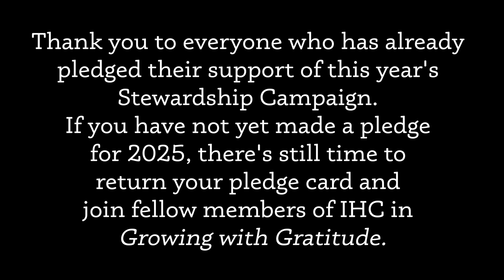A Thank-You from our Stewardship Committee | Growing With Gratitude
October 27 was Pledge Sunday, the formal conclusion of our annual stewardship campaign. We are grateful to the many church members who brought their pledge cards to church that day and to those who have returned their cards by mail.

For those who have not yet returned their pledge cards to IHC, there's still time! By returning your pledge cards to the church as soon as possible, you will help the Vestry-Session as it makes financial plans for the coming year.

Indian Hill Church is poised for a bright future, with our clergy team now firmly in place, a growing congregation, our capital projects complete or nearly complete, and a renewed emphasis on outreach to the greater community. Your generous pledge will help to build on this momentum as we look ahead to 2025.